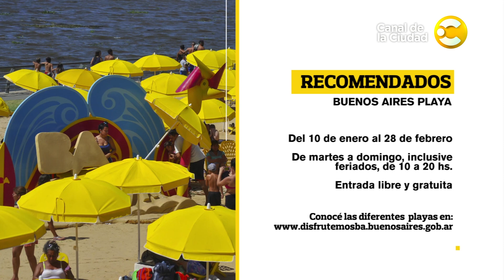Recomendados: Parque Natural Lago Lugano, Buenos Aires Playa y más en Disfrutemos BA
Los recomendados de Disfrutemos BA para el fin de semana.